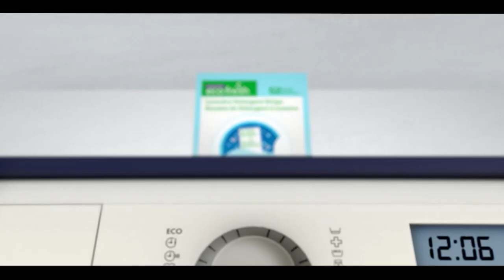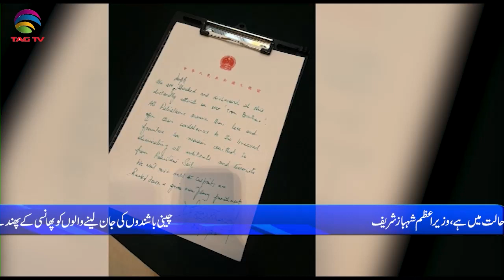Pakistan News Bulletin with Rukhsar Shahzad, April 27, 2022